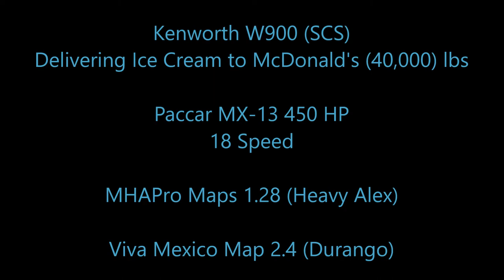American Truck Simulator Kenworth W900 Delivering Ice Cream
40,000 lbs of Ice Cream to McDonald's

MAPS

CSIO Technologies

Cyberpower
i7-7700 K 4.2 K Processor 16 GB Memory
4.2 Processor Speed
2 TB Hard drive  128 GB SSD
8 GB Dedicated Memory GeForce 970 Graphics Card
Liquid Cooled